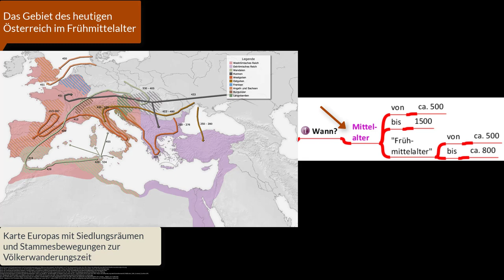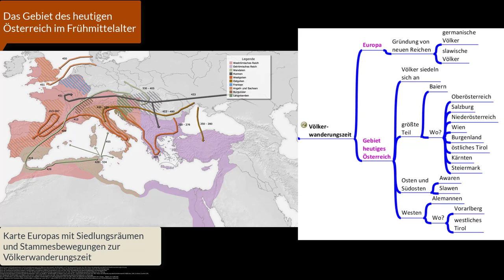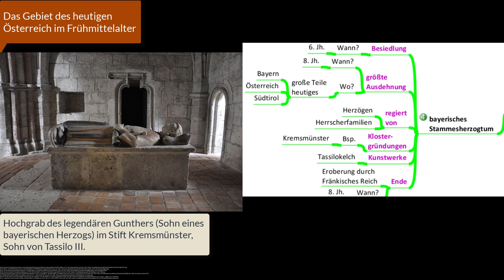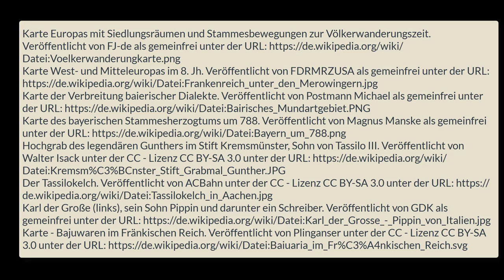(2) Das Gebiet des heutigen Österreich im Frühmittelalter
Mit diesem 2. Video meiner achtteiligen Videopodcast - Reihe "Ereignisse des Mittelalters kurz und einfach erklärt" richte ich mich an alle die kurz und einfach ihr geschichtliches Wissen auffrischen wollen oder Einsteiger*innen z.B. aus dem SEK (Sekundarstufe) 1 - Bereich (Unterstufe).

Die folgende alphabetisch sortierten Stichworte werden u.a. im Video dargestellt:
Awaren, Bayern, bayerisches Herzogtum als Teil des fränkischen Reiches, Bsp. für mächtige Reiche im 6. Jh., deutsche Dialekte - zwei Beispiele, Germanen, Herrscherfamilien, Herzogtümer, Königreiche, Mittelalter, Österreich als Teil des bayerischen Herzogtums, Siedlungsgebiete der Völker, Slawen, vier Völker siedeln im Gebiet des heutigen Österreich, Völkerwanderung